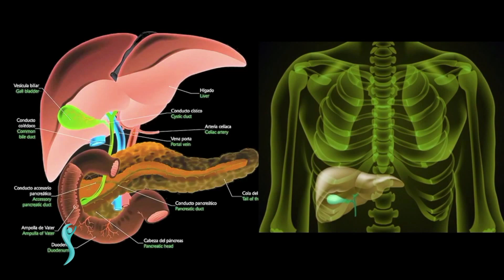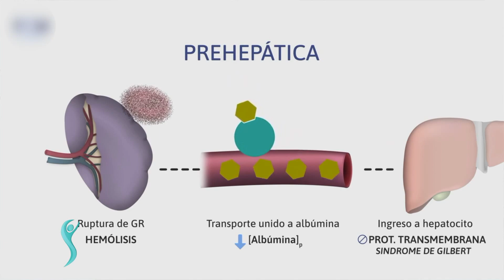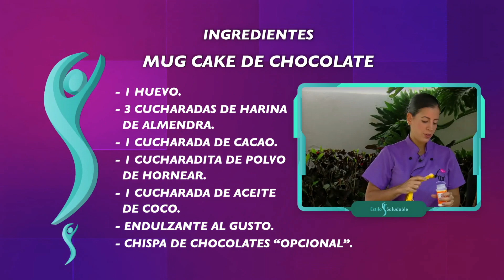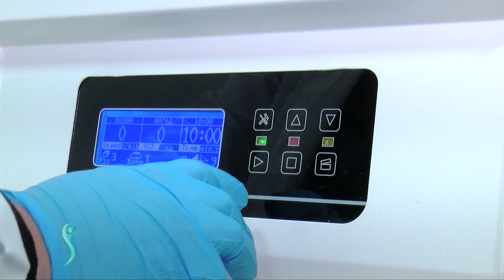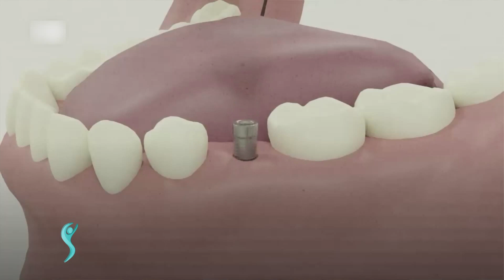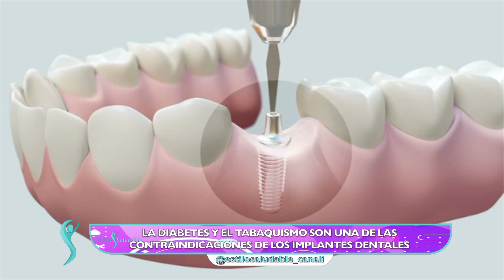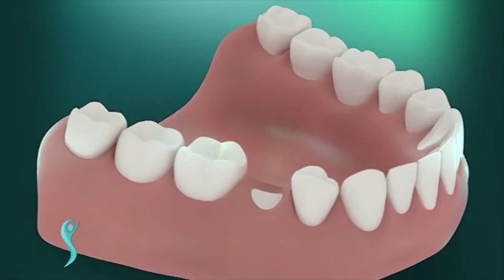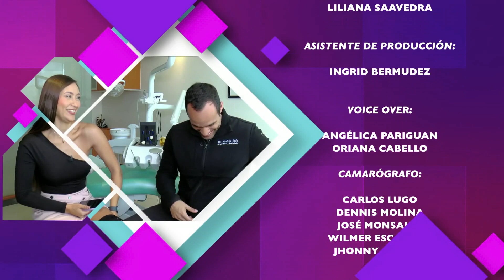ESTILO SALUDABLE 27 DE MARZO 2024 (Segunda temporada)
¿Se han preguntado de que se trata el síndrome ictérico obstructivo por coledocolitiasis?

Para aclarar todas las dudas estuvimos en compañía del Dr Víctor Manrique gastroenterólogo especialista en vías biliares.

En nuestra sección rico y saludable Gio Di Marcantonio cocinera saludable nos enseñó a preparar un mug cake de chocolate delicioso y sin remordimiento.

El Dr Valbuena médico especialista en traumatología nos comentó todo referente a la medicina regenerativa

Y para lucir una sonrisa saludable debe ir de la mano con grandes especialistas, por ello nos acompañó el Dr Andrés León cirujano bucal y maxilofacial con un tema interesante como lo son los implantes dentales.

Sigue la señal de @canal_i y quédate conectado con Estilo Saludable.